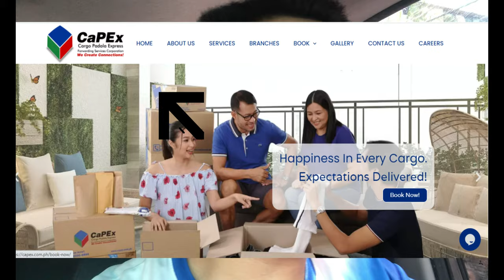Kahit saang sulok ng Pilipinas. ipapadala namin ang electric scooter!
We cater anyone who is the Philippines! Just message us and we will process your order right away!

Why is our prices very low?
Answer: Congratulations on finding us! We provide the lowest price guarantee e-scoots in the market because also own a freight forwarding company "Juan Freight Express". The importation costs is minimized to the lowest price. Furthermore, our sourcing team travels to China just to give you the best quality and most affordable e-scoots you can find! In short, buying from MOTUR EVP is just like buying DIRECTLY FROM CHINA.

You can view / purchase our units at the following branches:

Address : 1618 Felix De Leon St., Barangay 258, Tondo Manila
Waze / Google Maps Pin : 1618 F. De Leon St., Tondo Manila
Operation Hours:
Monday - Sunday Open
10am - 6pm (12pm-1pm Lunch Break)

Cavite Branch:
Address : 9024 GOVERNOR’S DRIVE. SAMPALOC 3, DASMARIÑAS, CAVITE
Waze / Google Maps Pin : GT- Center Hardware Trading
Operation Hours:
Tuesday - Sunday Open
Monday Closed
8am - 5pm  (12pm-1pm Lunch Break)